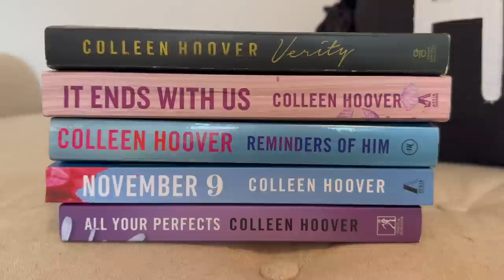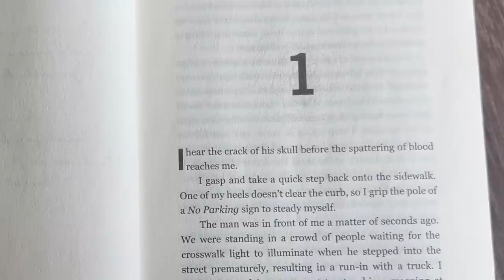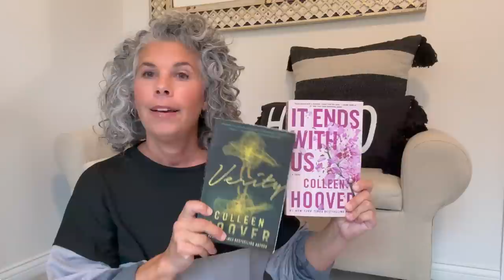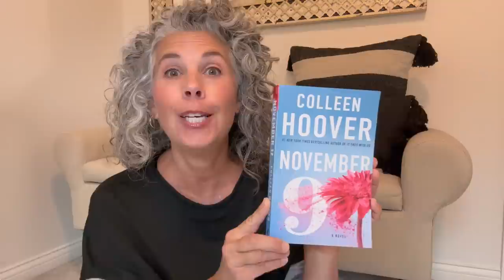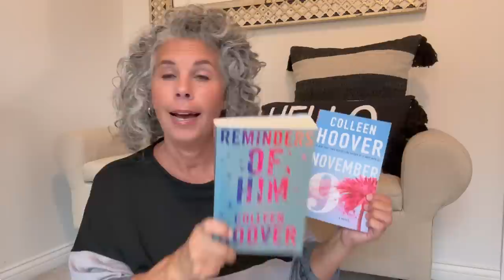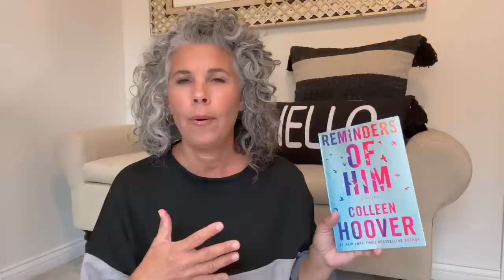The Ultimate Colleen Hoover Book Guide 📚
I'm reviewing all of the Colleen Hoover books I read this summer and sharing what I think are the best Colleen Hoover books.

📚 COLLEEN HOOVER BOOKS 📚
◦ IT ENDS WITH US
◦ IT STARTS WITH US
◦ REMINDERS OF HIM
◦ NOVEMBER 9
◦ ALL YOUR PERFECTS
◦ UGLY LOVE